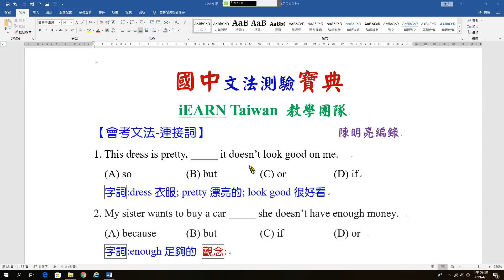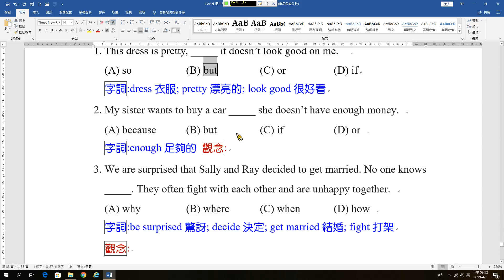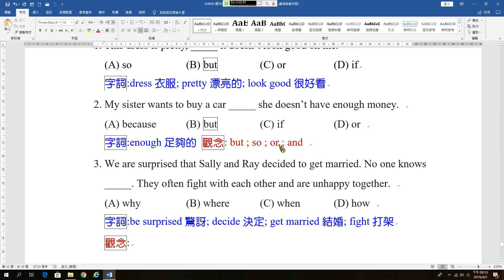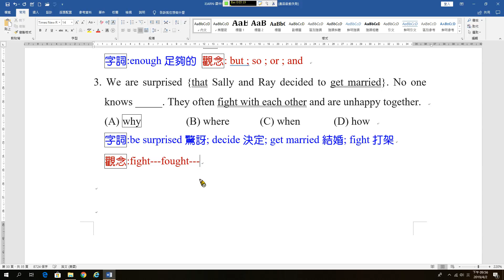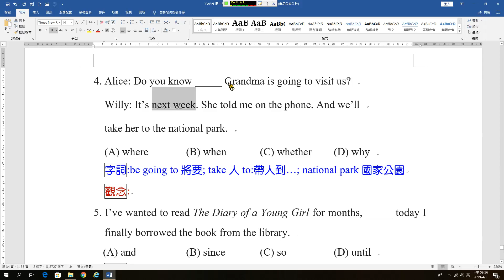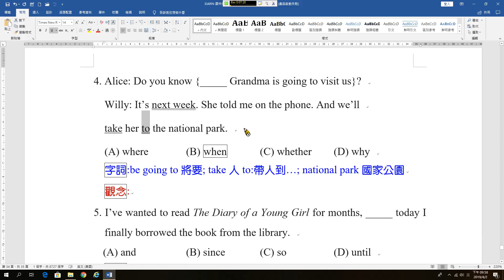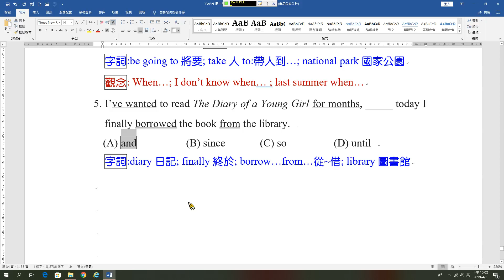國中會考文法06